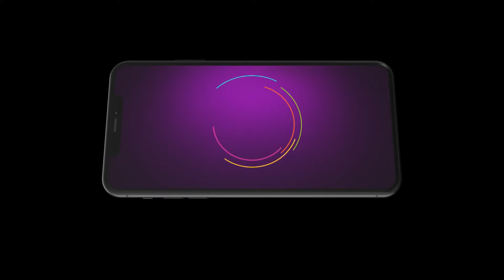Dilan De Rishtey | Ep 135 | Preview | Apr, 11 2024 | Jasmeen, Prince Singh, Deepak | Zee Punjabi